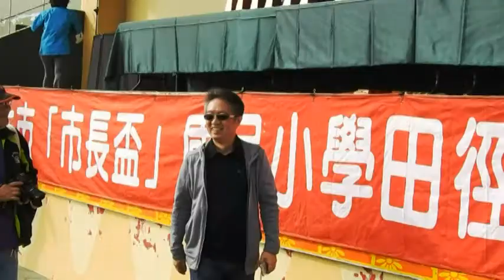Produce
新的一年剛到，為提升運動風氣，斗六市公所邀請12所小學共同參加市長盃田徑錦標賽，要用熱鬧的賽事為新的一年揭開序幕。今年參賽的學校共有鎮東、鎮南、石榴、林頭、公誠、雲林、斗六、鎮西、溝壩、溪洲、保長及梅林等12所學校，共190人參與，去年雲林縣中小學聯合運動會中，斗六市取得國小女童組田賽冠軍以及徑賽亞軍的好成績，今年市長盃各校更是卯足全力，期待百尺竿頭，在錦標賽中有所進步，前進今年的運動會再創佳績。
 斗六市長林聖爵表示，健康是人生最大的財富，想要健康就一定不能忘了運動，養成運動的好習慣要從小開始，今天看到我們的選手，年紀雖小，卻每個都身懷絕技朝氣十足，相信平時一定都非常認真的練習，他也期許大家能夠藉著今天這個機會，多多認識新朋友，互相切磋勉勵，創造出更好的紀錄。
 本次市長盃賽事由鎮南國小林孟威代表運動員宣誓，從早上8點持續到下午3點，由男女童3000M競走決賽展開序幕，比賽項目包括田賽的跳高、跳遠、鉛球（6磅）、壘球擲遠（0.170公斤）、三項運動（100 公尺、跳高、鉛球），以及徑賽的60M、100M、200M、3000M 競走和400M、800M的接力，市公所政風室也藉此機會於現場辦理宣導，期許參與學童及民眾可以更加了解廉政相關知識。與會貴賓有縣長秘書何圳鈞、斗六市民代表會前主席許百芳、市代表張智賓、孫美玲、斗六國中林俊賢校長及鎮東、鎮南、林頭、公誠、雲林、斗六、鎮西、溝壩、溪洲、保長、梅林等校長及石榴王立安主任、市公所曾主秘及各課主管、教育部青發署雲林縣志工中心業師張起凰等多人參加，正聲電台李柏毅科長也專程來為3000M 競走得第1名之女兒加油，市長也一一到各校休息區嘉勉學生。